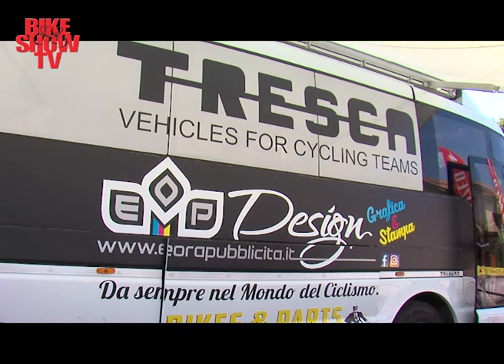Marathonbike della Brianza 2019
La marathon di mtb più antica dìItalia nelle fasi di partenza e arrivo con i protagonisti.